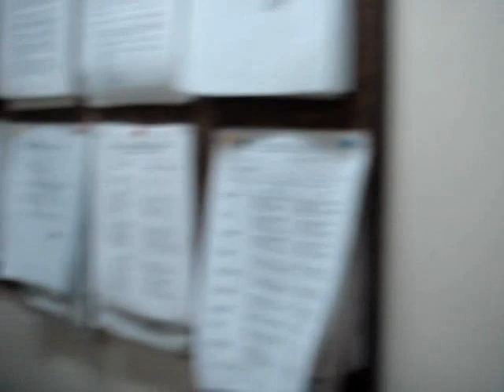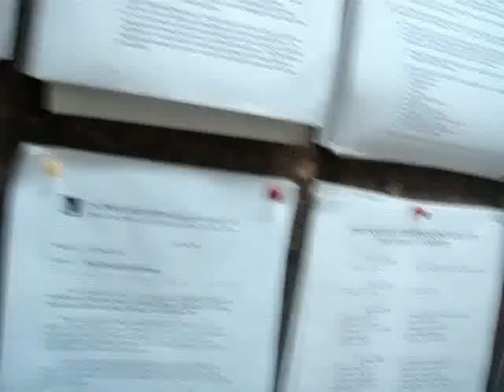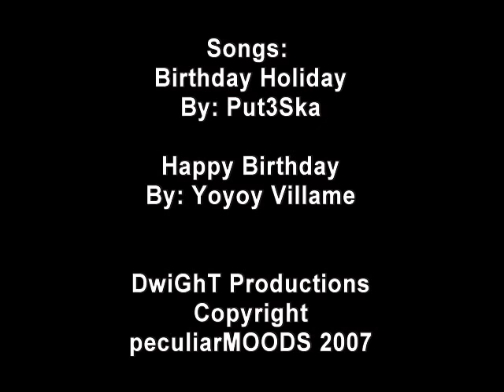Daisy Bugtai & Val Blancas Birthday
THE HAPPY BIRTHDAY TREAT FROM THE BIRTHDAY CELEBRANTS OF INSULAR CEBU